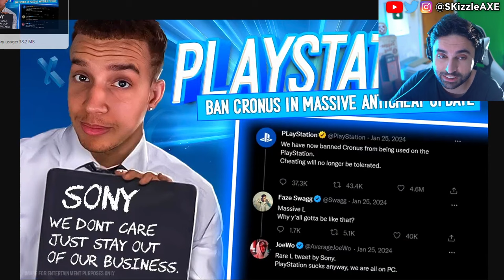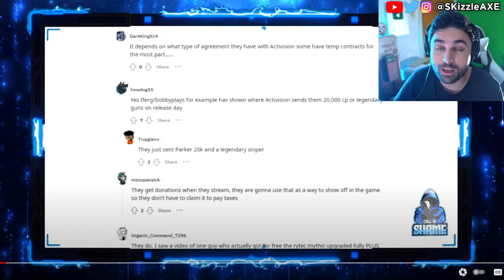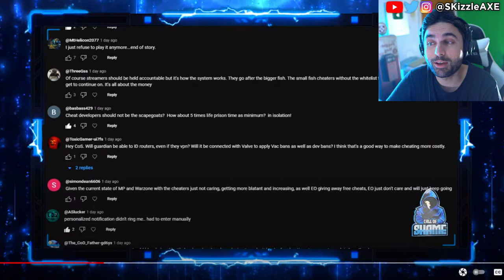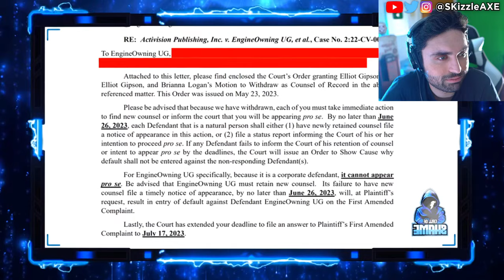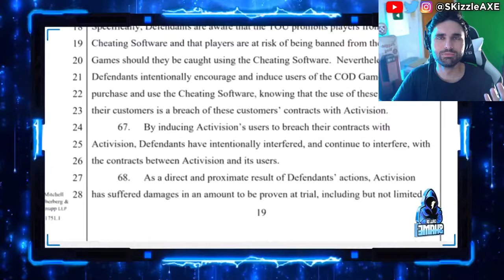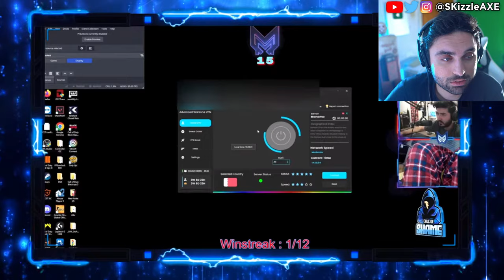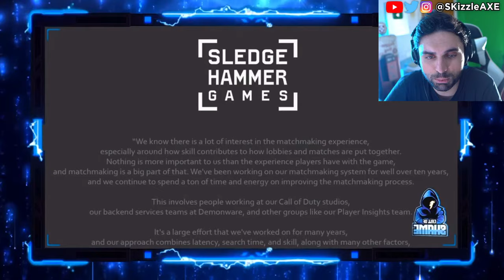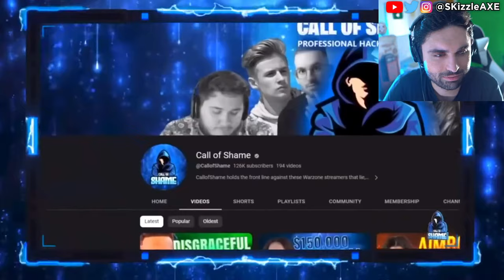Watch Before he's Shut DOWN...🤯 - Call of Shame, Swagg, Zlaner, JoeWo, Cronus, XDefiant, COD Warzone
Top 10 Warzone Streamers Caught Cheating Live. Recently, DrDisrespect caught Zlaner cheating. JoeWo caught cheating. Helldivers 2 just released and people are loving it. Call of Shame exposes BadBoy Beaman. Sony PlayStation banned Cronus Zen. JGOD caught cheating. Dr Disrespect slams Call of Duty. We got tons of Gamers Caught Cheating. Nadia got banned and blacklisted from Call of Duty too by Activision & we cover Swagg, Aydan, JoeWo, COD Warzone, MW3, PS5 Xbox.